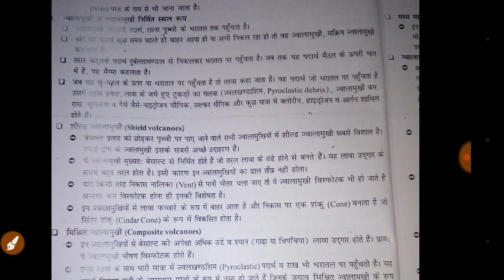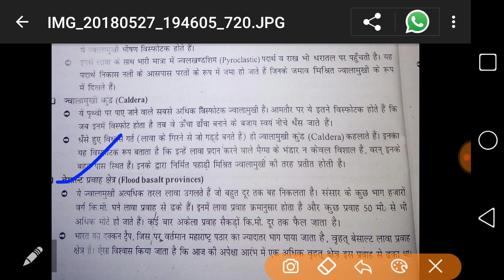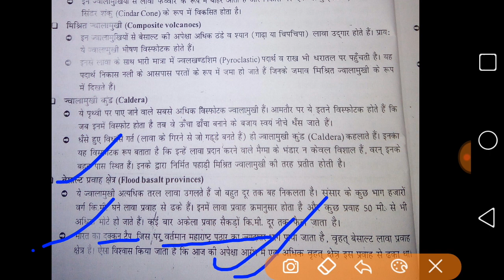NCERT भूगोल notes (6 to 12) important for ctet and all TETs exam.